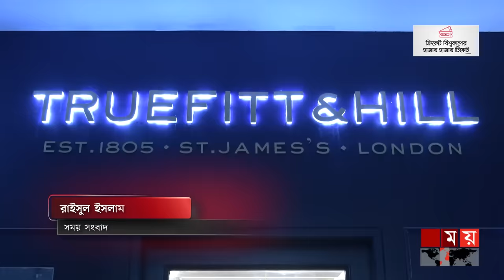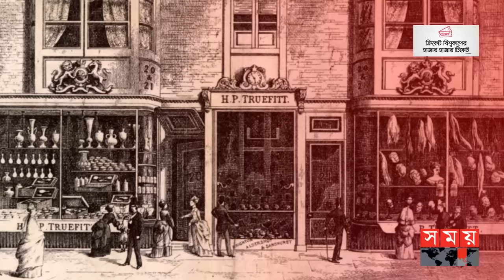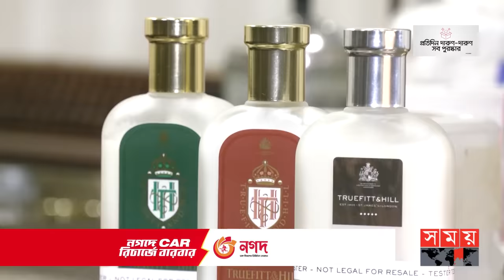ঢাকার সেলুনে চুল কাটাতে গুনতে হয় সাড়ে তিন হাজার টাকা! | Expensive Salon in BD | Truefitt & Hill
Somoy TV: t.ly/Se1z
Somoy TV Bulletin: t.ly/iqIq
Somoy Entertainment: t.ly/3dWC
Somoy Sports: t.ly/iASp
SOMOY TV ISLAMIC: t.ly/zU6a

Somoynews.tv: t.ly/Y7ab
খেলার সময়: t.ly/xJ5H
সময়ের গল্প: t.ly/EW3M
এ সময়ের বাণিজ্য : t.ly/m3ir

Groups:
Somoy TV (Official)✅: t.ly/ajiO
Somoy Entertainment✅: t.ly/8CLh
Somoy Business✅: t.ly/4xaJ